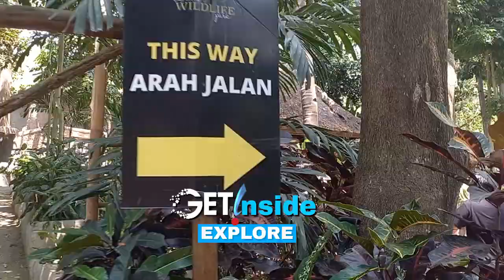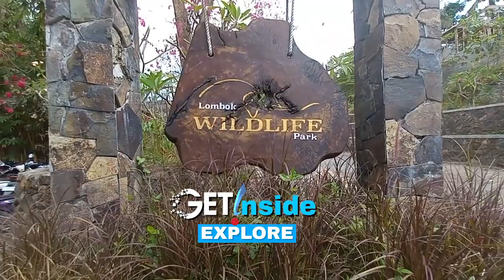Pesona Wisata Desa Sigar Penjalin Lombok Utara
Get !nside TV merupakan media berita dalam jaringan (daring) atau media online yang memberikan informasi dan peristiwa-peristiwa sesuai dengan fakta dilapangan, yang menginspirasi dan memberikan wawasan luas bagi masyarakat.